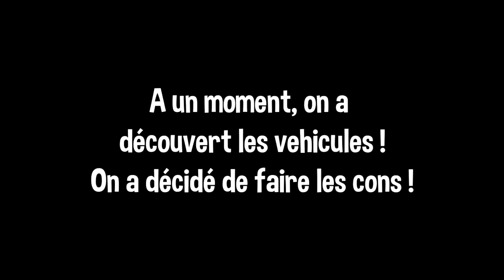CA VA CHIER DES POINTES (Battlefield 1)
Nouvelle vidéo sur la Beta de Battlefield 1, on se tape des délires avec la map et les véhicules, c'est juste trop drôle !